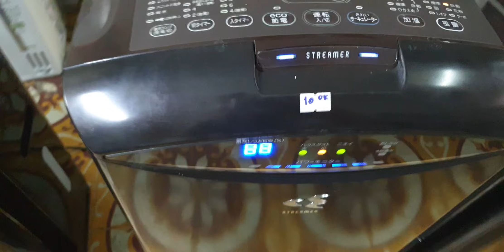#0989897559- Lên sóng 3 siêu phẩm lọc khí daikin quá đẹp giá rất hợp lí